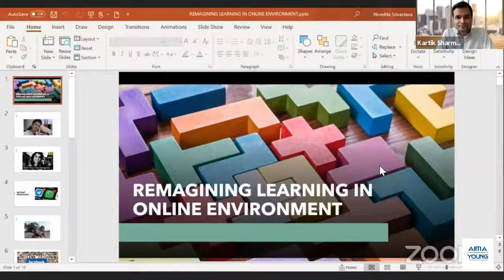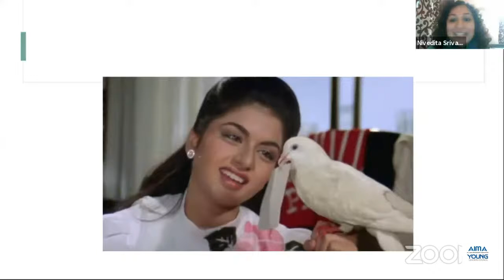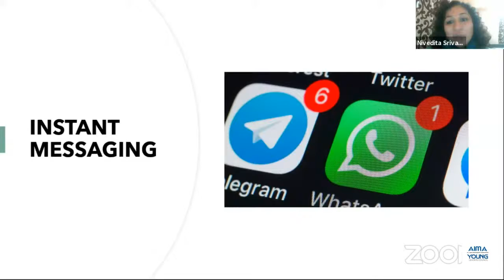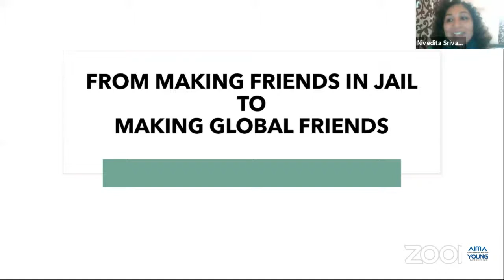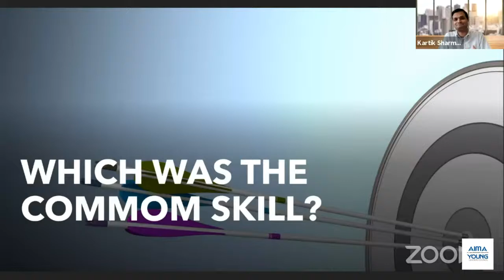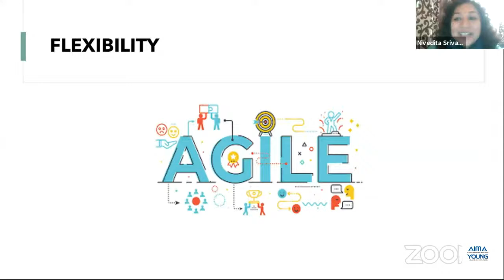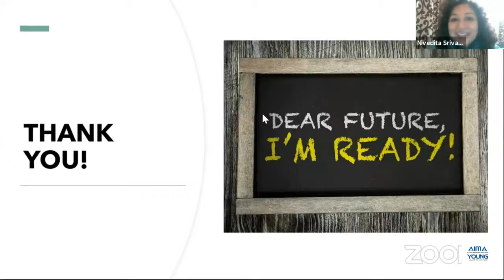Reimagining Learning in Online Environment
Watch LIVE AIMA YLC session on “Reimagining Learning in Online Environment" with Ms. Gunjan Lalchandani: Head - Strategy, and Growth at Hero Vired; Ms Nivedita Srivastava : Founder and CEO 9 LINKS; Mr. Shriyans Bhandari: Director Greensole & Heritage Girls School Udaipur. The session is moderated by Mr. Kartik Sharma: Director Agnitio & Co-Founder DcodeAI, YLC National Events Chair.